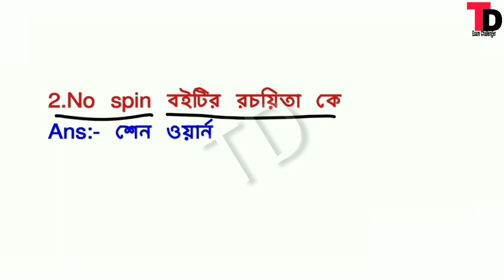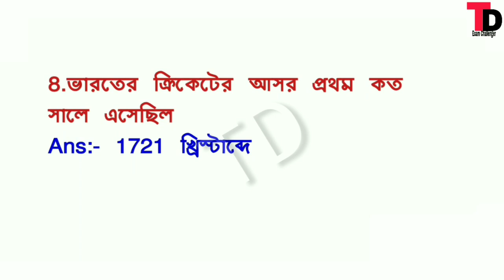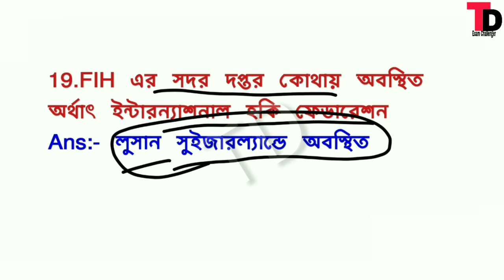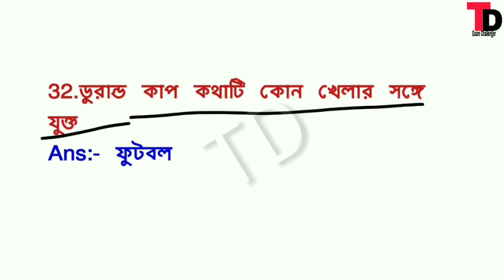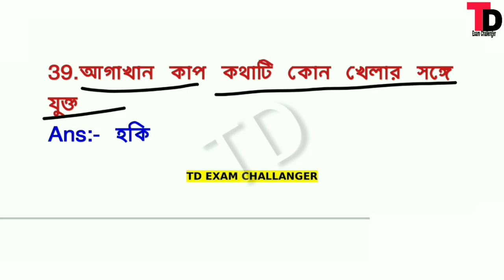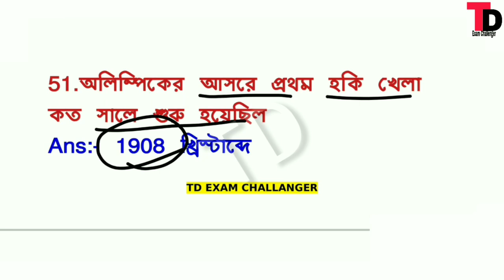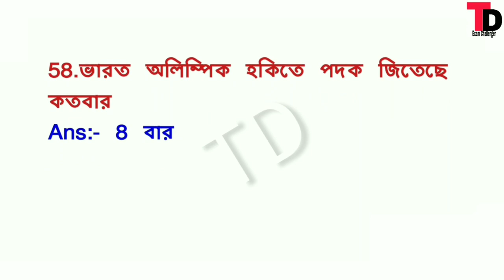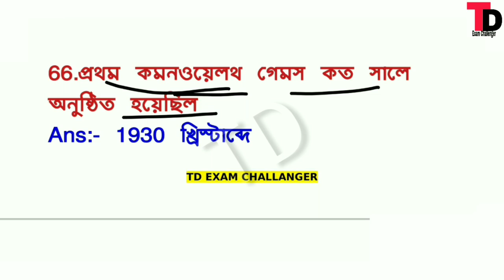PART - (II) WBP GK | খেলাধুলার উপর গুরুত্বপূর্ণ 70 টি প্রশ্ন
📌জেনারেল নলেজ
📌কারেন্ট আফেয়ারস
📌গণিত
📌রিজনিং

Wb police exam 2021, wb police class,wb police syllabus,wb police exam preparation,wb police book list,wb police previous year question, wb police exam important question,